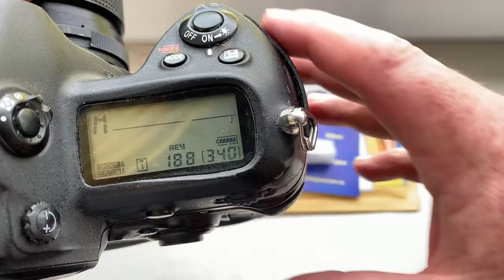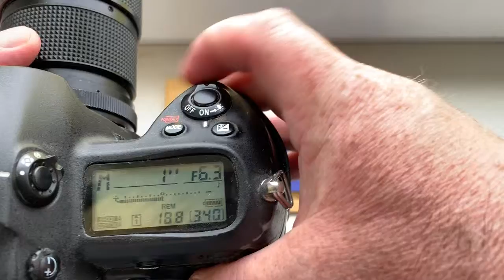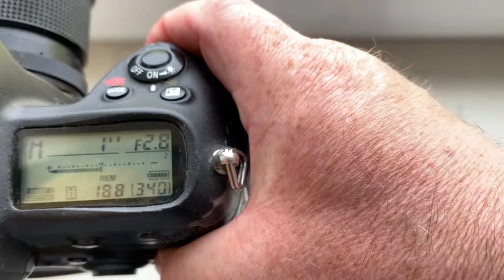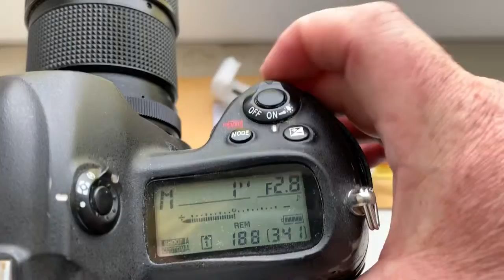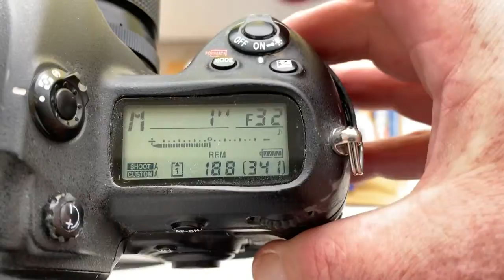For Samuel N.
Dandelion chip original for Nikon, 5 pcs:
1: 20mm 3.5/22
2: 28mm 2.8/22
3: 55mm 2.8/32
4: 135mm 2.8/22
5: 180mm 2.8/32